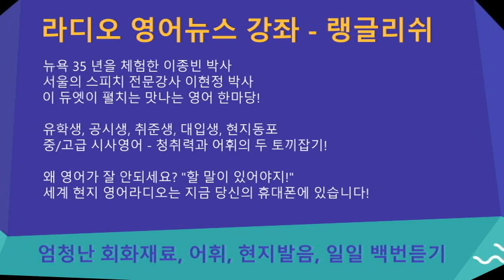의학 여론조사: 백신이 나오면, 50%만 줄을 서서 맞겠다! – 랭글리쉬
미국사람들중의 50%만이 줄을 서서라도 즉시 백신 (Vaccine)을 맞겠노라고 응답했습니다.  다른 31%는 그냥 확신 (Simply not Sure)하지 못하겠다고 답하였으며, 20%는 코로나 백신을 거부 (Refuse)하겠다고 했습니다.  이는 연합통신 (Associated Press)과 NORC센타에서 실시한 여론조사 (Survey)의 통계입니다.  현재, 열댓개 (Dozens)의 백신 후보 (Vaccine Candidate)들이 초기단계 (Early State)이 있으며, 임상실험 (Testing People)을 하면서 발견 (Finding)되는 사실들이 사람들에게 많은 의문 (Lots of Questions)을 갖게 합니다.

미국보건국 (National Institute of Health)에 근무하는 파이언 스콜리튼 박사는 어떤 두려움 (Fears)이 없도록 안심 (Rest)할 수 있어야 한다고 말합니다.  그래서, 빨리한다고 해서, 대충 넘어가는 것 (Cutting Corners)이 있으면,  큰 잘못 (Big Mistake)을 부를 수 있어서, 현재, 많은 노력 (Effort)을 통해서, 최고의 효율 (Efficiency)을 얻을 수 있도록 노력하지, 뭔가 뛰어먹고 (Sacrifice)해서는 안됀다고 말합니다.